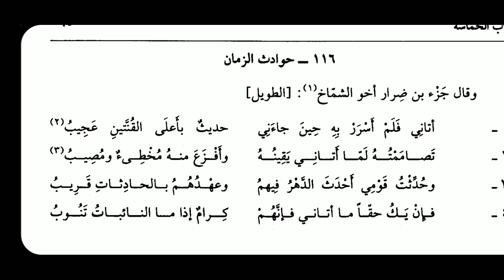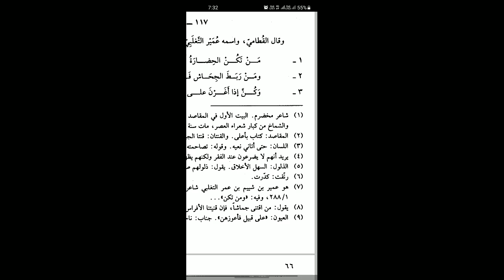Arabic language. علو الخلق و الكرم في الحوادث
Asslamu Alaikum !

Hazrat!

Taqreer bayanat
Taqreer bayan
Taqreer vidio
Ilm ki fazilat aur hasil karne ka tariqa
Rasheed Rajasthani
Rasheed nadvi
Islahi bayan
Islahi bayanat
Motivational vidio
Abdur Rashid
Abdul Rashid
Rashid miftahi
Rasheed
Rashid
Tarbiyat
Darsequran
Dars e Quran
Darse hadees

Rasheed nadvi
Islahi bayan
Islahi bayanat
Motivational vidio
Abdur Rashid
Abdul Rashid
Rashid miftahi
Rasheed
Rashid
Tarbiyat
Darsequran
Dars e Quran
Darse hadees